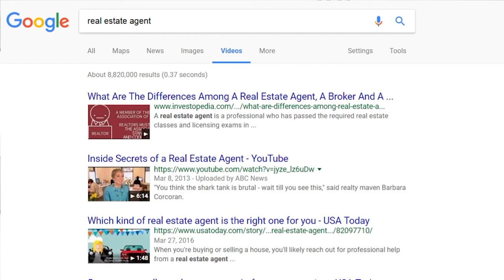Real Estate Agent Marketing Videos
I’m excited to show you how our real estate agent marketing videos can tell your story and quickly capture the attention of new clients for your business. With just mere seconds to engage online visitors, let our custom made real estate agent marketing videos be your perfect marketing tool.

With more than 90% of internet traffic now video-based, the marketing experts agree.

In fact, In-Min real estate news reports that 2017 is the year that video marketing will explode! And, Video offers the best medium for prospective clients to connect and experience who you are and what you have to offer as a real estate agent.

So why not utilize the power of video marketing to distinguish yourself from your competitors and show potential clients why you’re the perfect realtor for them.

We are Your Video Spokesperson and we’re the video production and marketing experts with over 30 years of experience producing high impact marketing videos.

We understand that being a realtor is a very competitive field and that’s why we produce dynamic videos to help you stand out from the crowd.

The world is watching online video, so let's make sure your target audience is watching you!

Video produced by YourVideoSpokesperson.com